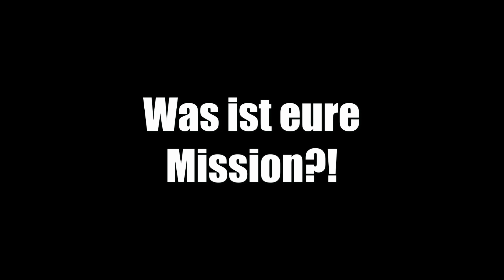Es reicht! Wir gründen einen Verband für Kita-Fachkräfte ...für bessere Rahmenbedingungen in Kitas!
Eine kleine Gruppe mutiger Kita-Fachkräfte macht sich auf den heldenhaften Weg, die Rahmenbedingungen in Kindertagesstätten zu verändern.
Diese beherzten Heldinnen und Helden gründen den ersten Verband für Kita-Fachkräfte RLP in Deutschland.
Sei dabei und verändere mit den Kitahelden und dem Verband für Kita-Fachräfte die Kitawelt!

(Entschuldigt bitte den kleinen Rechtschreibefehler im Wort "Wieso".)